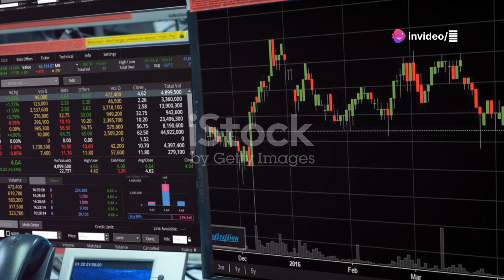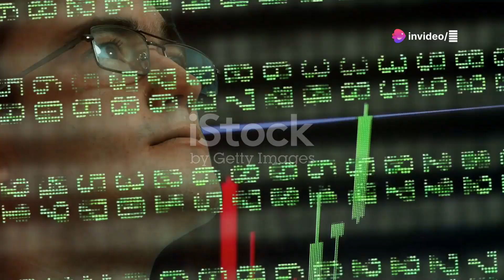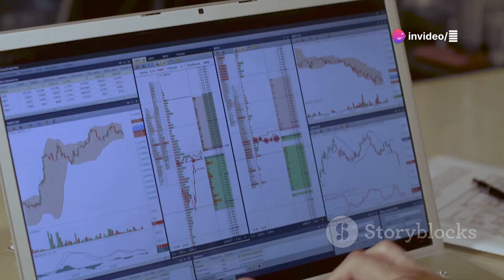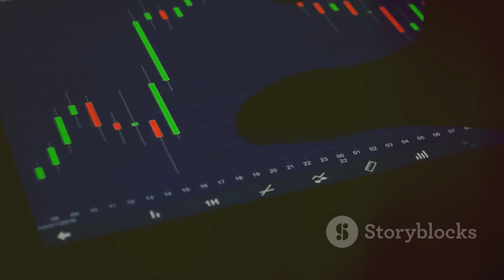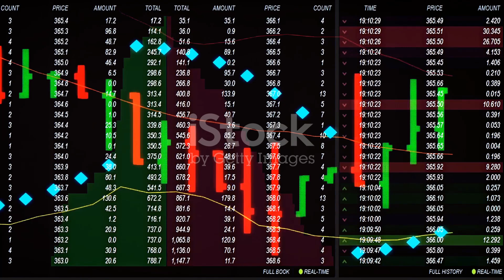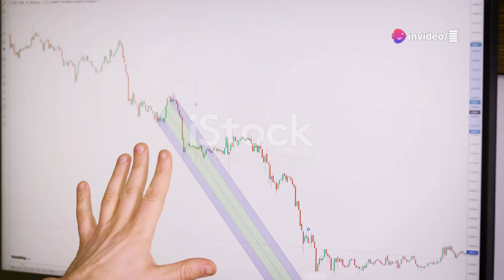股票实战技巧分享:科学止损：交易中的保护伞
本视频从底层逻辑分析了科学止损。
对于想加入会员的朋友，DISCORD群 有详细的入会步骤。欢迎加入Telegram群